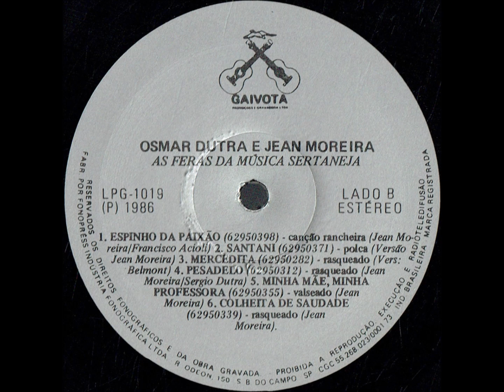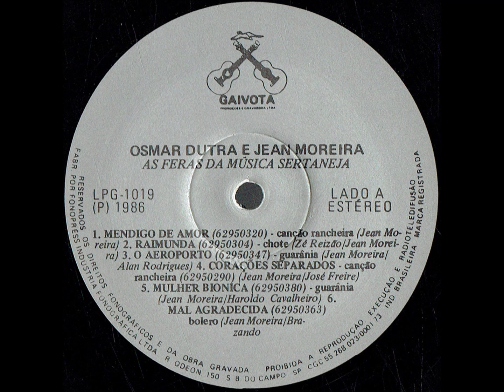Canção Rancheira - A1 - Mendigo de Amor - Jean Moreira - Osmar Dutra e Jean Moreira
Osmar Dutra e Jean Moreira - As Feras da Música Sertaneja LP - 1986